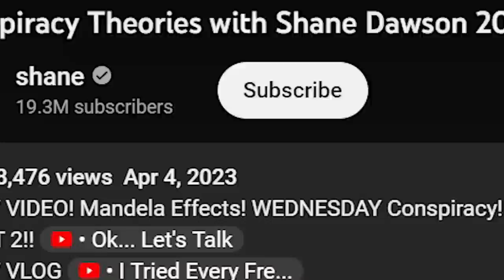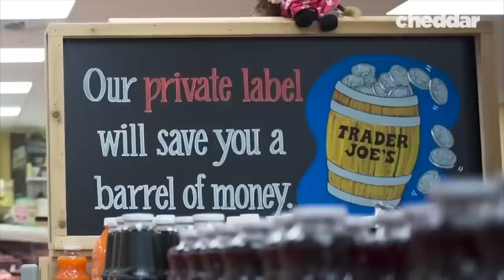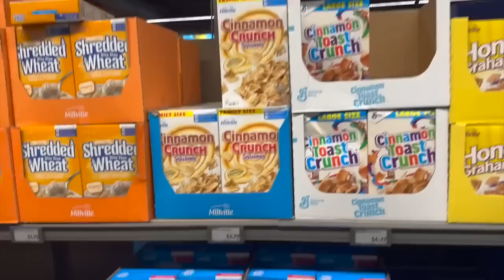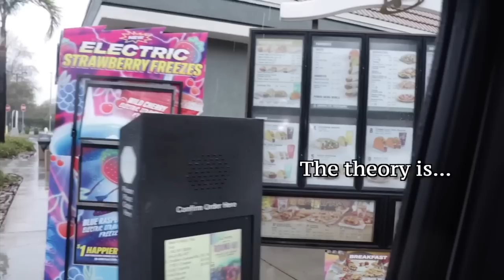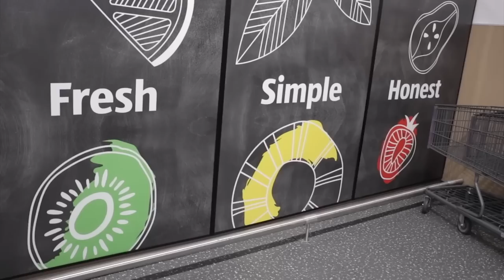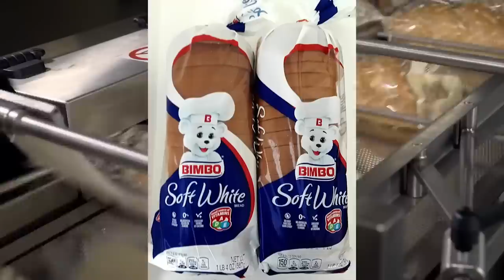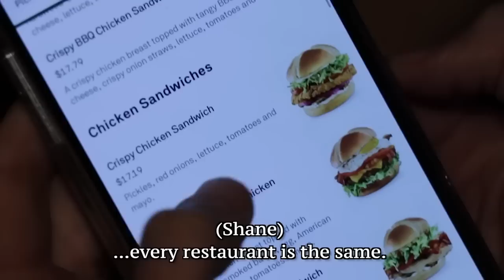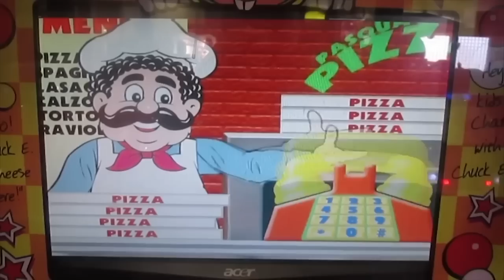Shane Dawson is BACK with Unhinged 'Documentary'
Timecodes:

00:00 Intro
01:40 Reaction Starts
28:53 Reaction Ends

Find the original episodes under: "The JARChive"

IHE
CALNE
SN11 7AY

CREDITS